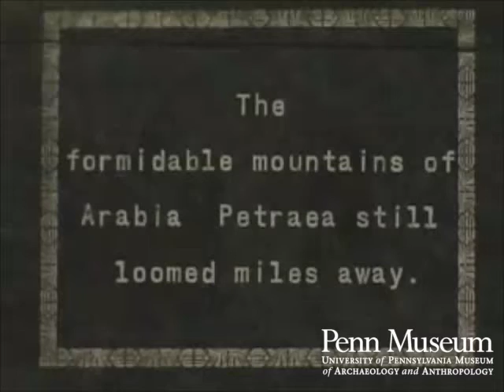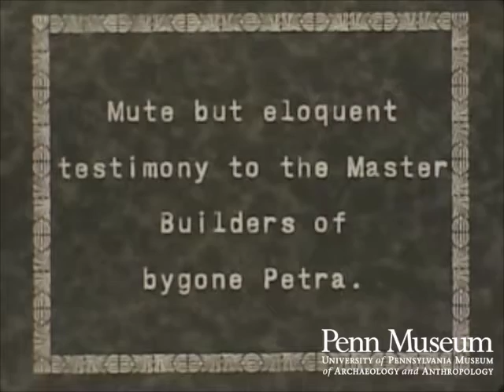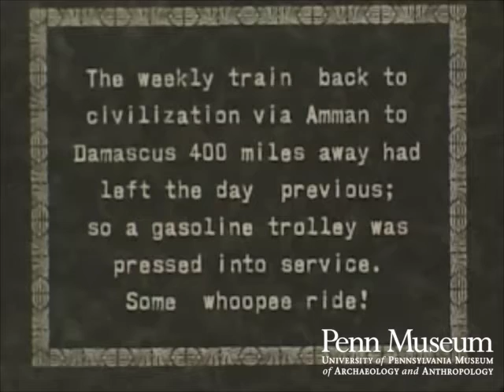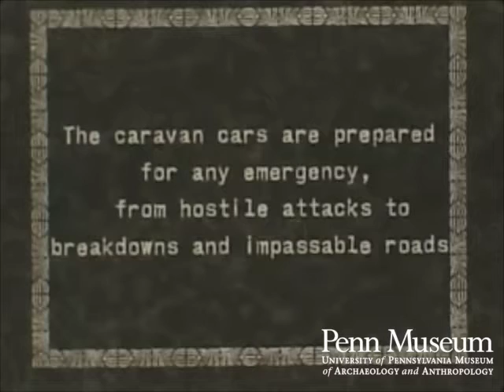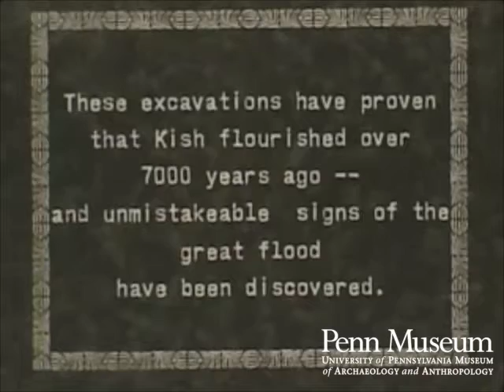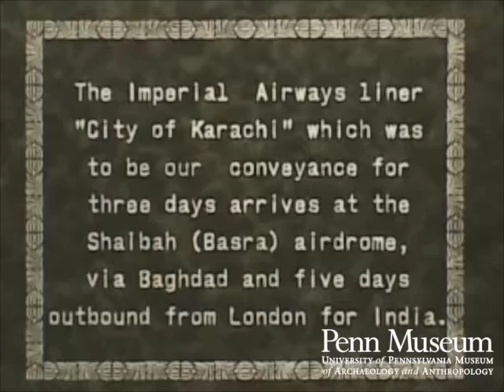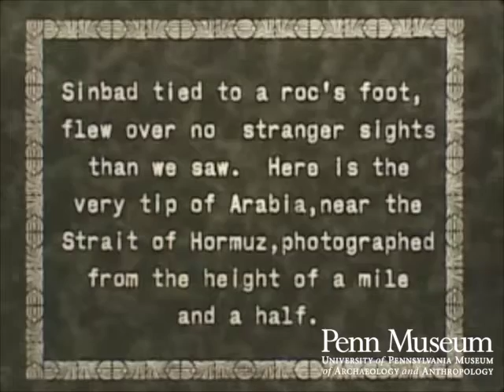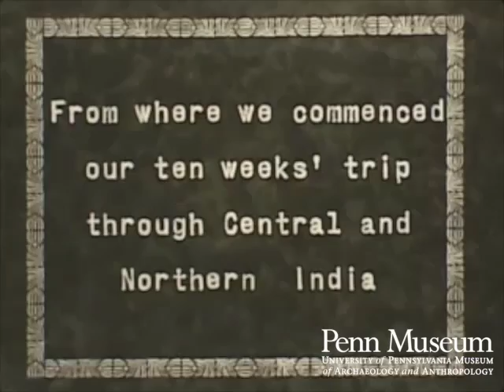Circumnavigation #3: (1930)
From Ma'an to Wadi Musa via a decrepid Ford; here the Bedouins with their horses, plus a military escort awaited us.

The formidale mountains of Arabia Petraea still loomed miles away.

Approaching the ancient Nabatean City, the only entrance through the mountains is a two mile long gorge, so narrow that but a single rider can pass.

Two thousand years ago this narrow gorge resounded to the tramp of Trajan's conquering legions.

The cliffs on each side practically meet--and the gorge is always dark.

And on each side, aloft and wild, Huge cliffs and toppling crags were piled

Here is the entrance into Petra, "the rose-red city half as old as time"

And at the entrance to the Ski stands the rock-hewn El Khazne, or Pharaoh's Treasury- a Temple to Isis.

Even more beautiful than the Temple of Theseus at Athens or the Forum at Rome. A rose-red temple carved like a cameo from the face of the mountain

Camp Kahop in the shadow of Kasr Fir'aun.[?]

Except for wandering Bedouins, less than 80 persons received governmental persmission in 1929 to journey to Petra and view these splendors of the past.

All the tombs of this "City of Ghosts" have elaborate facades but within they are simple and austere

The colorings of the rocks of Petra are unequalled-- covering the entire lost city it is undoubtedly a freak of nature.

Observe the delicate tracery of the rocks which is in every color of the rainbow, from the darkest shades to the lightest of hues.

This weathered corniced tomb is remarkable for its beautiful coloring

The Amphitheatre at Petra. Ruin and silence reign where plaudits once cheered the city.

Mute but eloquent testimony to the Master Builders of bygone Petra.

The tombs, more than 750 in number, are the most important of the ruins; they are out of the rock-walls on every side.

From these mountain tops Amaziah, king of Israel hurled ten thousand of the inhabitants to the canons below

The "Unfinished Temple Tomb" is of special interest, as showing how the Petraeans sculptured their rock-hewn tombs from the top downwards without the aid of scaffolding.

On the top-most mountain stand the crowning achievement of the lost races-- the Temple of El-Dier [al-Deir Monastery]

The tall men standing in the doorway of this grand edifice look like minute puppets.

El-Dier is one and a half times the height of Westminster Abbey-- and carved out of the living rock!

El-Dier, or the Convent, is surrounded by a gigantic urn, and decorated with the head of Medusa